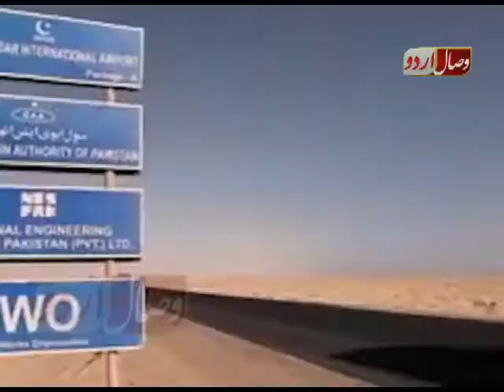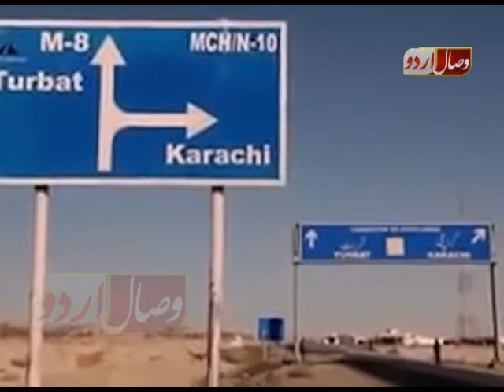گوادر پورٹ Gawadar port